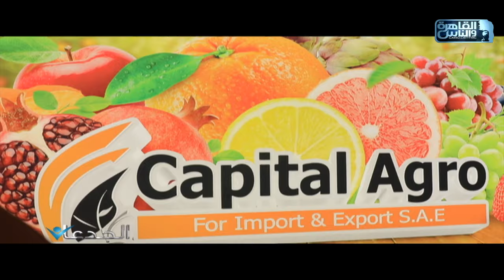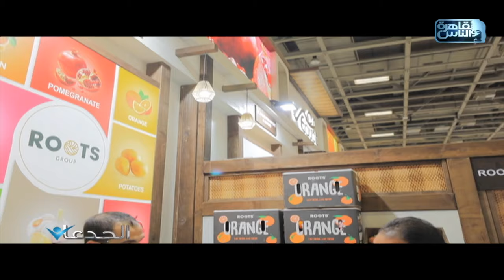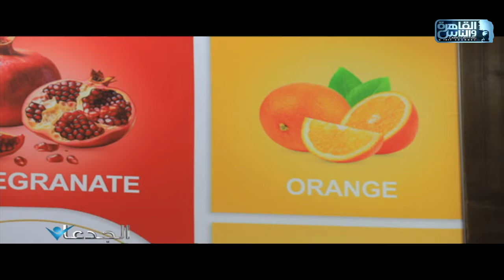الجدعان يلتقي الشركات المصرية التي تشارك لأول مرة في معرض فرووت لوجيستيكا ٢٠٢٤